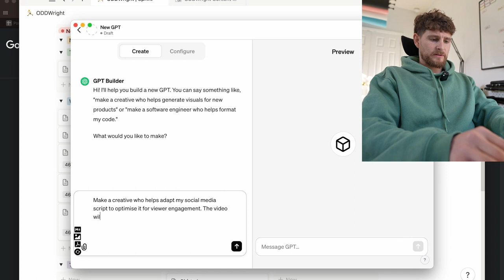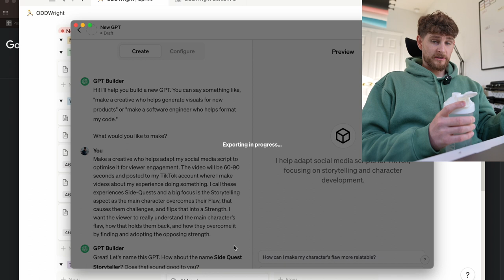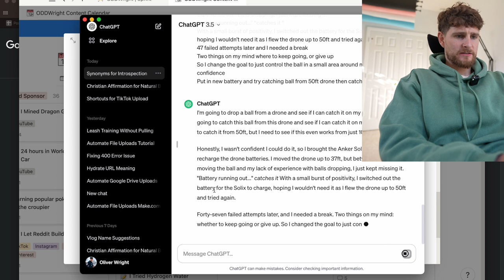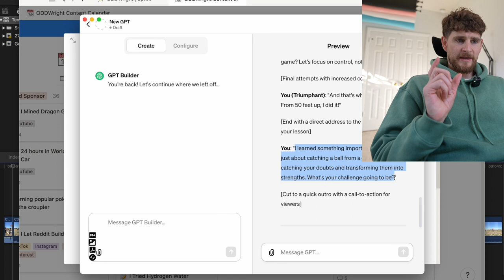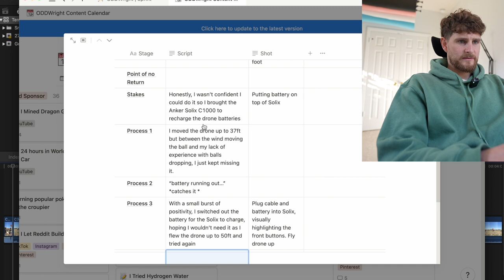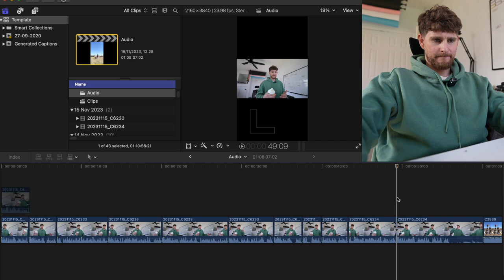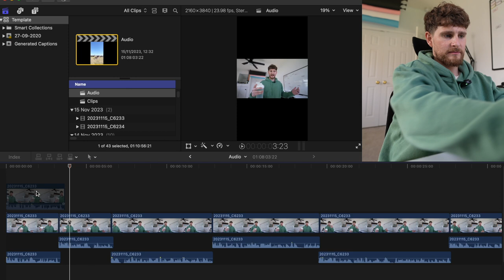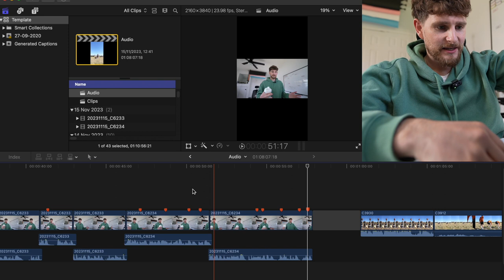Edit PodVlog 038 - Drone delivery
Starting off with some morning FPV and a change of mindset from yesterday. If you find yourself stuck in a rut and not sure how to get out, I hope my process is helpful to you. Finished off the day with editing up the ball dropping from a drone TikTok and sent it off to the client 👍